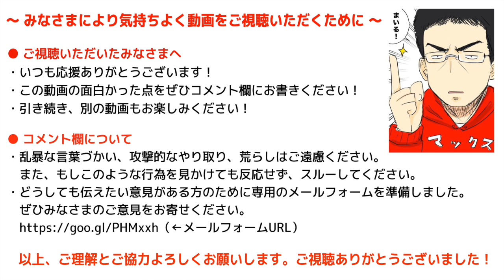【パズドラ】一度きり超お得セットガチャでむらい潰しのアレが出た！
▼パズドラ攻略アプリ500万DL記念キャンペーンの概要はこちらからチェック！

▼謎解き脱出ゲームチャンネルができました！！

iPhoneの方...
Androidの方...